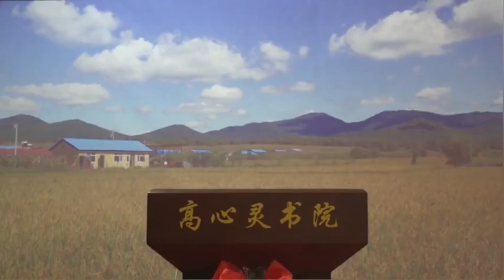心中有不安，要用爱来包容，用智慧来引导